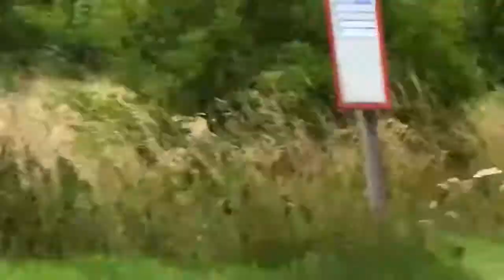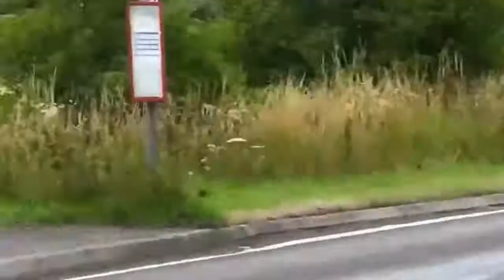Car My Life : Super Car Acceleration Super Crazy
What's Up Guys, Welcome to Car My Life! My channel covers anything and everything automotive. Whether that be supercar spotting in Central London (Where the Channel was born), or driving a hot hatch across Europe to race to the Monaco F1 Grand Prix!

The channel has developed so much since I created the channel, and I'd like to thank all of your guys for your continuous support over the years! Car My Life community is forever growing and I love creating content and fun videos for you to enjoy!

If you're new to Car My Life, expect high octane videos, funny moments and beautiful supercars and locations!

Cheers Guys!